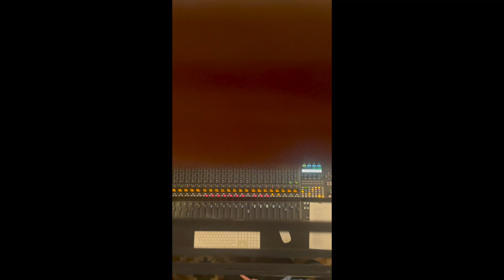Out Of Love - Helen Starkie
Recording vocals for Out Of Love at Real World Studios Bath UK
Vocals Helen Starkie
Producer Greg Agar
Assistant Katie May
Video Georgie Searle